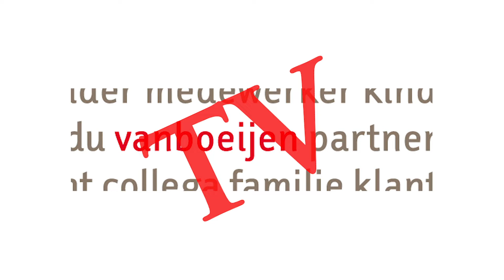DE GROETEN - Vanaf de Wolveste#2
Bewoners doen de groeten aan familie, collega's, vrienden en bekenden